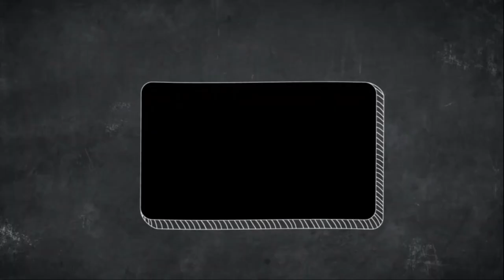Molting Cicada and the Cicada Noise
Watch a cicada molt!
While the process took about an hour, this video condenses it to 3 minutes.
Also, learn a bit more about annual cicadas and listen to the sound it makes.

Curious of our studio setup? Check this out!
Blue Yeti Microphone
Neewer Ring Light Kit
Neewer Dimmable Lighting w/Stands
Canon Rebel T7 DSLR Kit
Victiv Tripod
Green Screen Kit